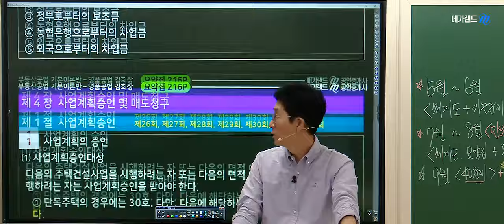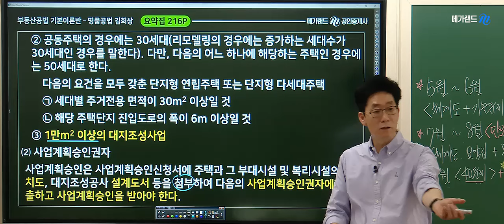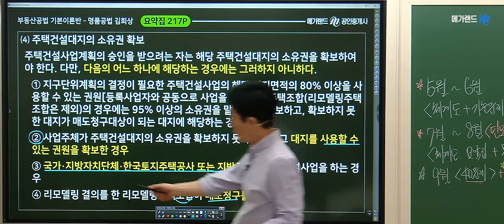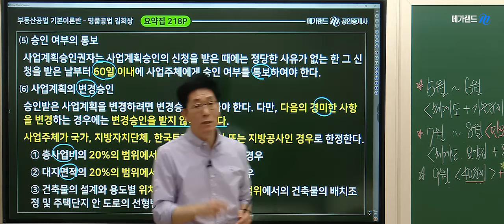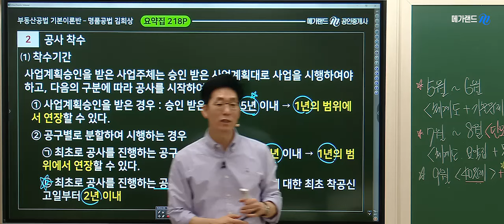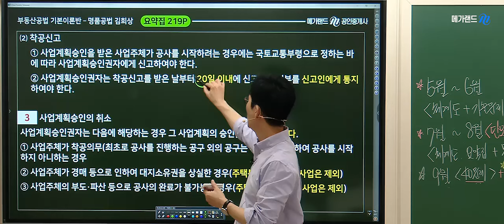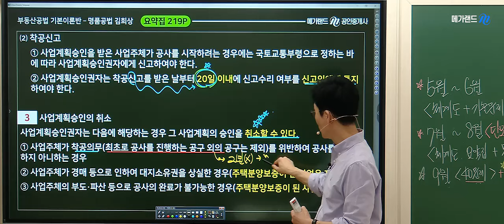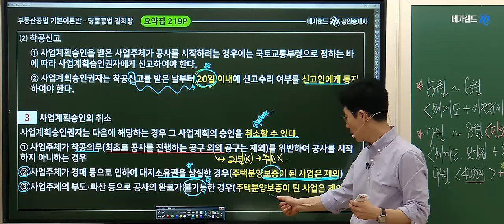명품공법 김희상 교수님의 핵심요약반 8주차 [사업계획승인]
부동산공법 절대지존! 합격생 누구나 추천하는 김희상교수님을 현장에서
만나세요~!

[2024 김희상 부동산공법 요약집]으로 진행합니다!